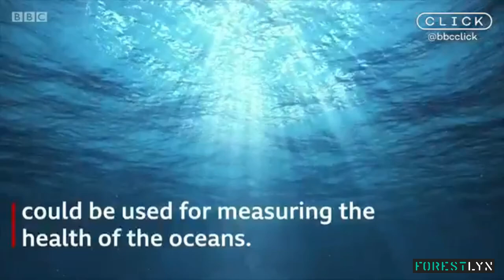Artificial lionfish powered by 'robotic blood' to track ocean's health 🐠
Cornell University has developed a robotic fish fitted with a hydraulic circulatory system which also carries energy. The researchers hope in the future the fish could measure the health of the ocean.

Do you know other cool innovations which could help the environment? we would love your comments below 👇👇

Source: @BBC